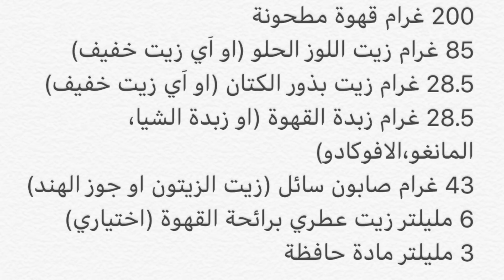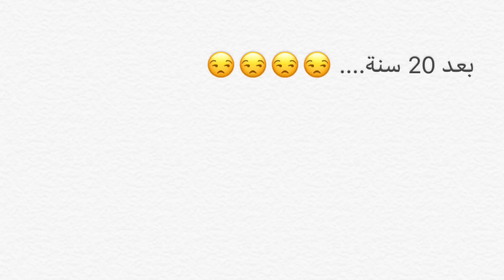مشروع من البيت - صنع مقشر القهوة